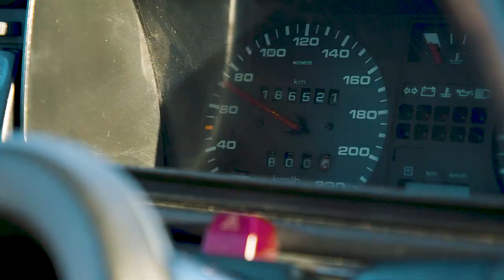VW GOLF MK2 VR6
Kamera: Patryk Patynowski
Dron: Paweł Bieńkowski
Montaż: Norbert Serafin